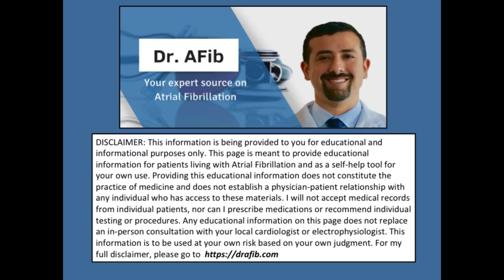Is the KETO DIET SAFE for AFib Patients??? - Doctor AFib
Is the Keto Diet safe for AFib patients? In this video I discuss my tips and common questions regarding how The Ketogenic Diet, or the 'Keto diet' affects patients with atrial fibrillation.

Check out the KardiaMobile and KardiaBand - Mobile ECG for at home monitoring of atrial fibrillation